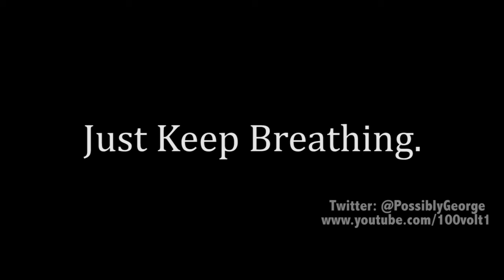Collingwood Football Club 2013: Just Keep Breathing